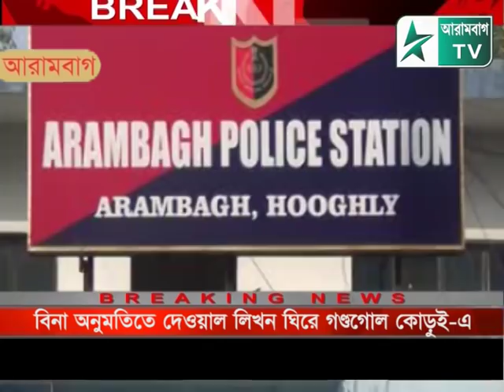বিনা অনুমতিতে দেওয়াল লিখন ঘিরে তিরোলের কোরুই এ গন্ডগোল।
আরামবাগ টিভি---বিনা অনুমতিতে দেওয়াল লিখন ঘিরে তিরোলের কোরুই এ গন্ডগোল।